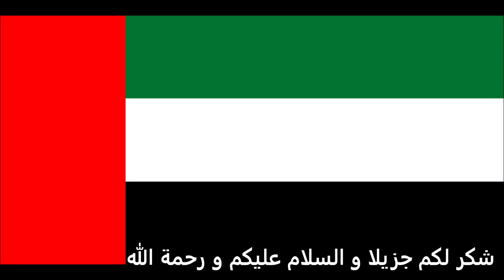الاوراق المطلوبة للتقديم على تأشيرة الباراغواي للاماراتيين - Paraguayan visa for Emiratis